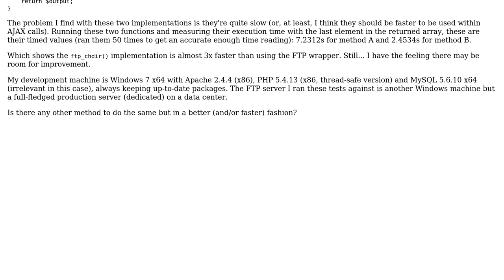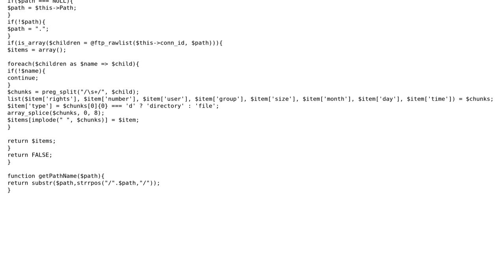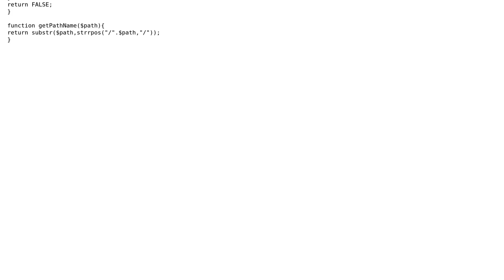is_dir function for FTP/FTPS connections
With thanks & praise to God, and with thanks to the many people who have made this project possible! | Content (except music & images) licensed under CC BY-SA | Music | Images & others | With thanks to user OffTheBricks user Julio Maria Meca Hansen user Jamal and the Stack Exchange Network Trademarks are property of their respective owners. You are responsible for your own actions.